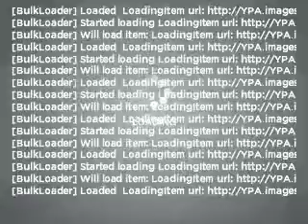2001 Honda Accord - Woodstock GA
Year: 2001
Make: Honda
Model: Accord
Trim: 2.3 EX
Engine: 2.3 liter inline 4 cylinder 16 valve
Transmission: 4-Speed Automatic
Color: Tan
Mileage: 117959
Address:
7871 Highway 92
Wo